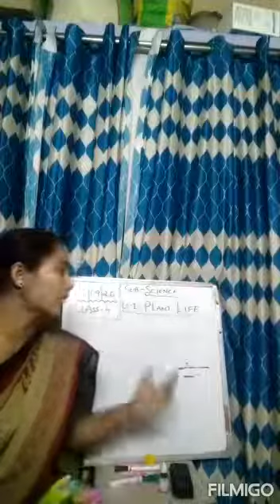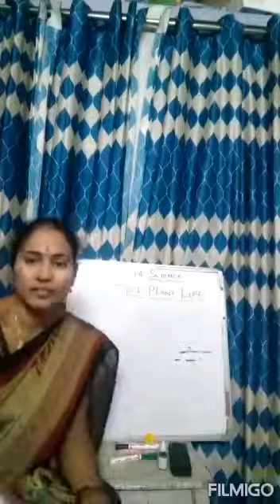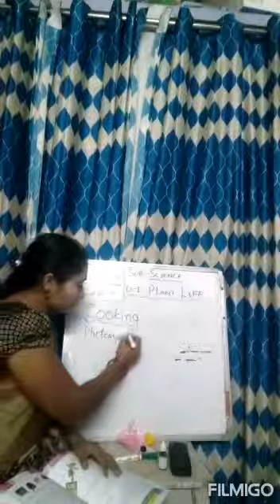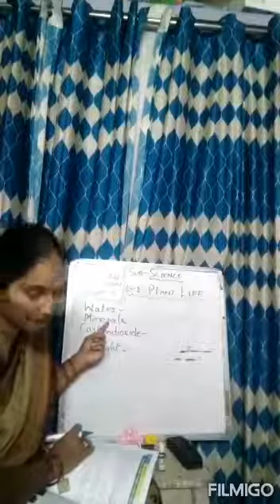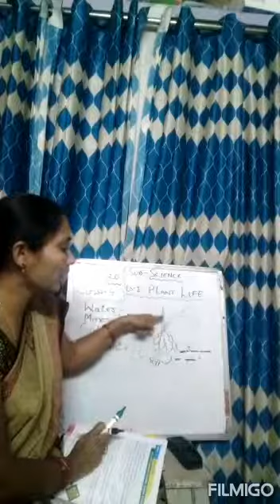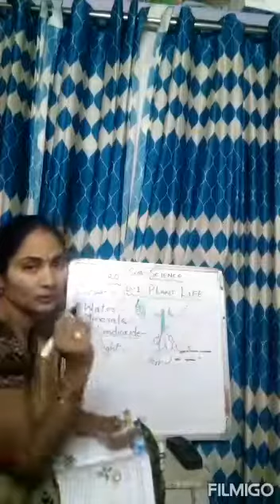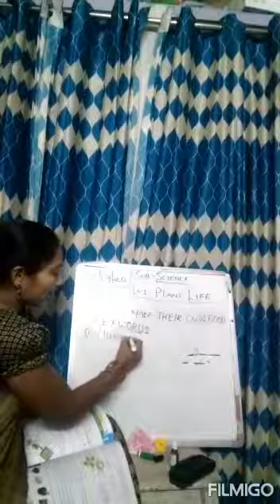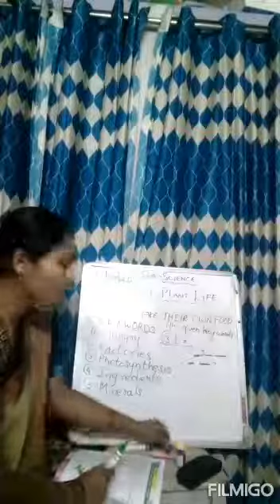class 4 subject science session 1